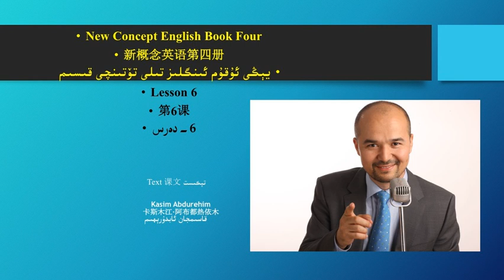يېڭى ئۇقۇم ئىنگلىز تىلى 4- قىسىم 6- دەرس تېكىست مەزمۇنى